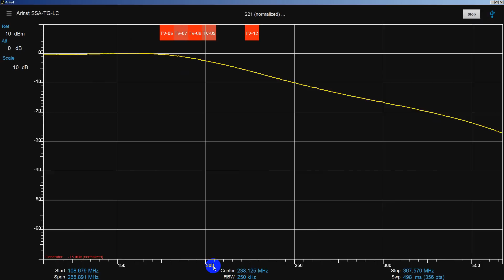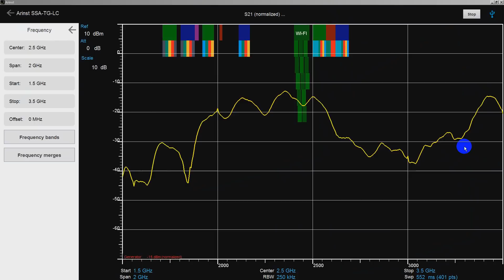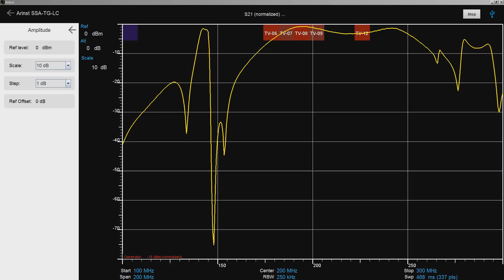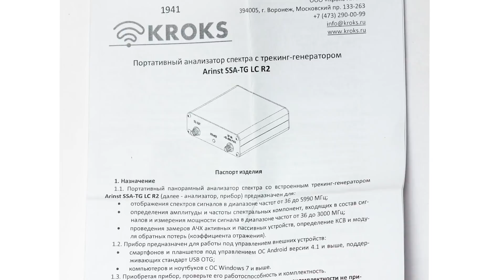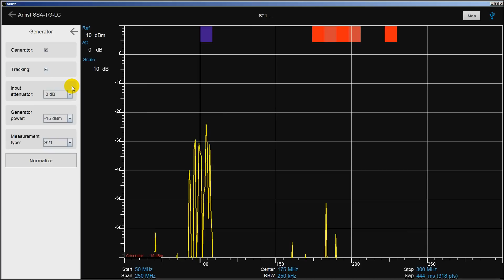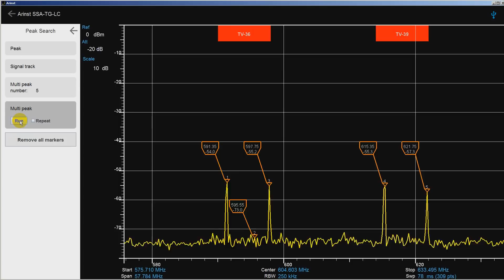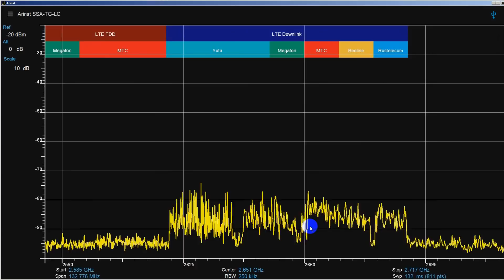Arinst SSA-TG LС R2 Анализатор спектра с генератором до 5990 МГц. Измеритель АЧХ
Портативный анализатор спектра со встроенным трекинг-генератором Arinst SSA TG R2.
Диапазон частот: 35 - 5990 МГц.
Максимальная полоса обзора:  5955 МГц
Многофункциональный прибор, может работать как анализатор спектра, как измеритель АЧХ, измеритель КСВ и к-та отражения.

Для помощи каналу и благодарностей:
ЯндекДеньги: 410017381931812